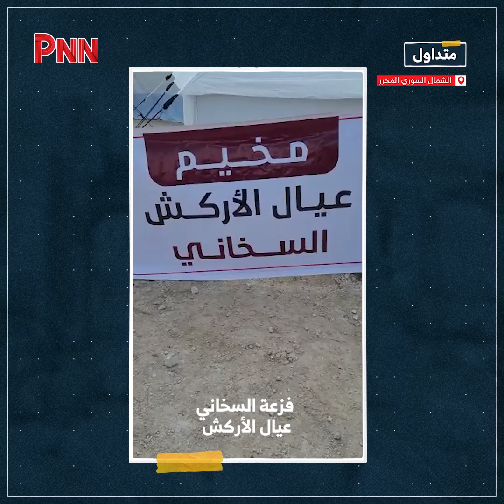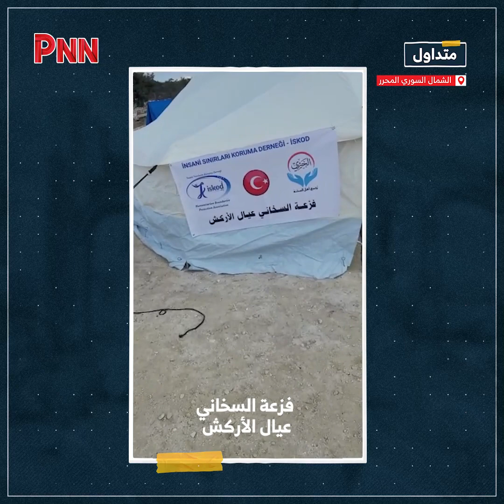فزعة السخاني عيال الأركش لمنكوبي الزلزال شمالي سوريا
برومو توزيع المساعدات التي قدمها السحاني المغتربين لمنكوبي الزلزال شمال سوريا